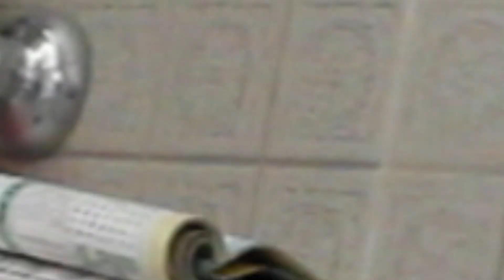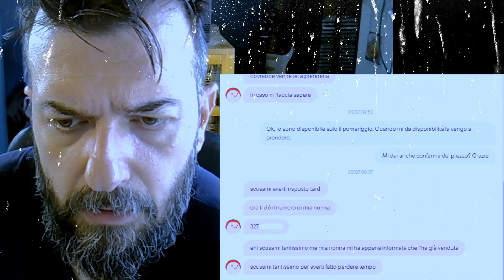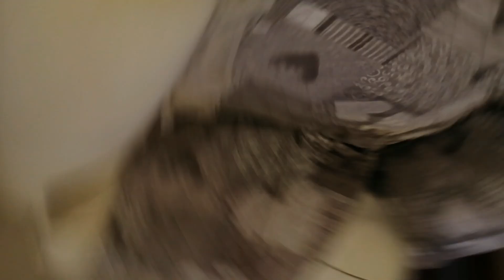Funziona la Poltrona Toilette Di Homer Simpson?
Hai mai desiderato una poltrona così comoda da non doverti alzare nemmeno per andare in bagno? Nel mio nuovo video, ho preso ispirazione da Homer Simpson e ho deciso di rendere realtà la sua mitica "poltrona toilette" per pigri! 🚽🛋️

Sono un fan sfegatato dei Simpson dal 1991 e, dopo aver già ricreato altre invenzioni di Homer, ho deciso di cimentarmi in questa nuova sfida. Segui il mio percorso, tra imprevisti, risate e creatività, mentre smonto, taglio, e assemblo una poltrona che non solo somiglia a quella di Homer, ma è anche funzionante!

Vuoi sapere se funziona davvero? Non perderti il video e scopri tutti i dettagli, i trucchi, e le difficoltà che ho incontrato per portare a termine questo progetto folle ma divertente. E alla fine... potrebbe persino servire come una poltrona normale, se proprio vuoi!

Lascia un like, iscriviti al canale e attiva la campanella per non perderti i prossimi video , e fammi sapere nei commenti cosa ne pensi e quale accessorio aggiungeresti a questa "opera d'arte"! 😄

Homer Simpson, poltrona toilette, Simpson Italia, costruzione fai-da-te, invenzione Homer, progetti fai-da-te, idee divertenti, costruzioni strane, fan dei Simpson, progetti pazzi, fai da te comico.